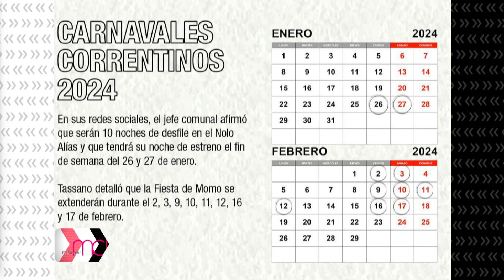EL CARNAVAL DE CORRIENTES YA TIENE FECHA EN SU EDICIÓN 2024